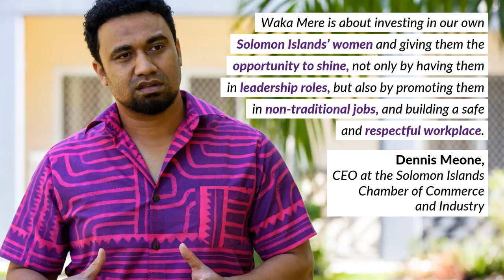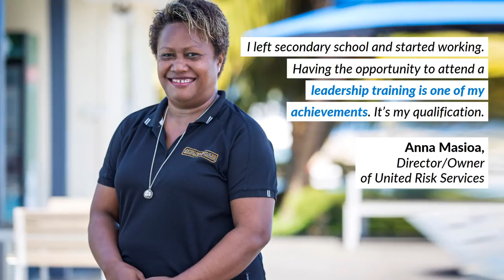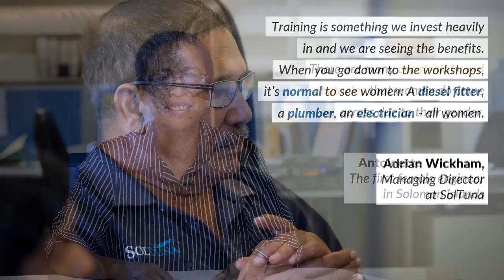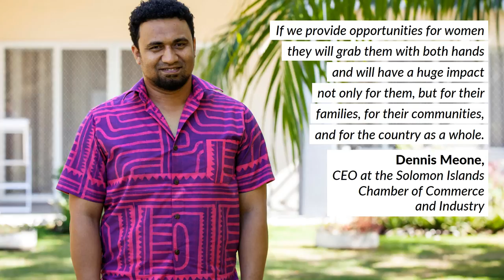Empowering women in Solomon Islands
17 of the largest companies in Solomon Islands are now taking action to promote gender equality in the workplace through Waka Mere, an IFC initiative in partnership with the Solomon Islands Chamber of Commerce and Industry (SICCI). And it’s having an impact. The companies and their female employees share how they benefited from having leadership courses, moving women into jobs once exclusively for men, and creating respectful workplaces that address domestic and family violence.
This initiative is under the Pacific Partnership through which IFC, the Australian Government Department of Foreign Affairs and Trade, and the New Zealand Ministry of Foreign Affairs and Trade work together to stimulate private sector investment and reduce poverty in the Pacific.